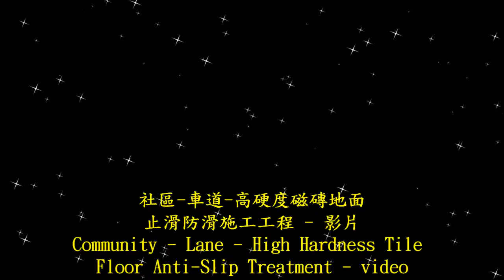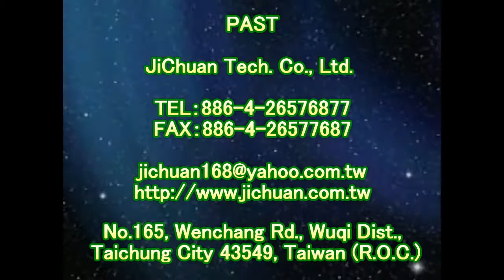1600 社區 車道 高硬度磁磚地面止滑防滑施工工程